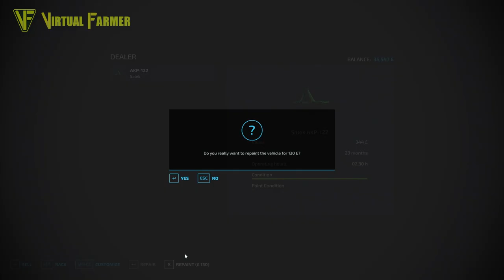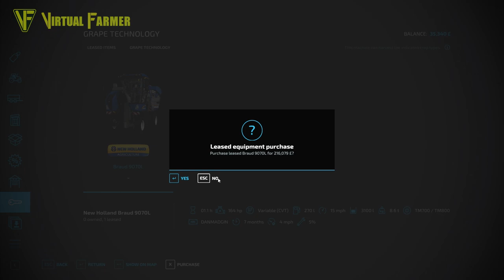It's Almost Perfect! | The Old Stream Farm | Farming Simulator 22 Let's Play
With the grass mulched in the rows between our vines on The Old Stream Farm, we can now upgrade the subsoiler and subsoil the ground between them too. How well will it work though?

Useful Links:
- Get your own Farming Simulator 22 crossplay multiplayer server from Nitrado

Thanks to Black Sheep Modding for the creation of the excellent Old Stream Farm map, available now via the in-game mod hub for PC/Mac, Xbox and PlayStation.

Thanks to the following Patreons for their support:
--- Executive Producer ---
Galcomp Gamer

--- Co-producer ---
Gareth
Max Feurer

--- Associate Producer ---
Dan Madgin
FarmCatGR
Flupper88
Simon Hardy
Tazoslo
Thefisherj
The_J_Man

--- Patron ---
Deacon Ix
FendtFarmer85
Freddy
Harry Edwards

System Specs:
Hard Drives:
- 2x WD Blue 2TB Desktop Hard Disk Drive